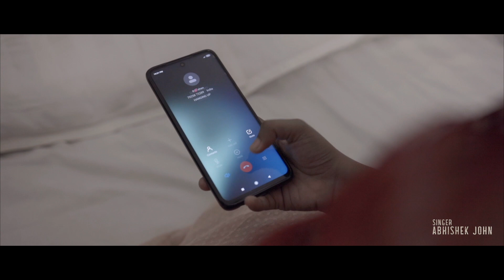1 year of Noolaamaala Malayalam ShortMovie | Akhil krishnan | Attinkara Arts Club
Celebrating 1 year of Noolaamaala

Trailer Cuts : Shalvin P M

Title Sketch : Krishna Sujith

This Content is Copyrighted to Attinkara Arts Club. Legal Action will be taken against those who violate the copyright of the same..